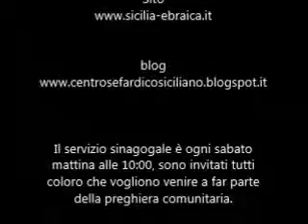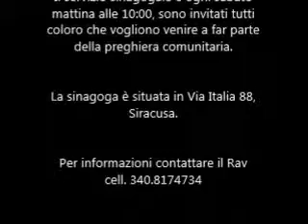Commento alla torà Parasha Ki Tissà.